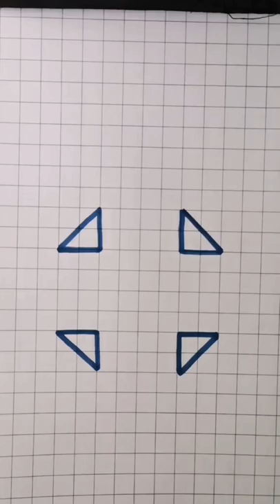3D illusion drawing 😳